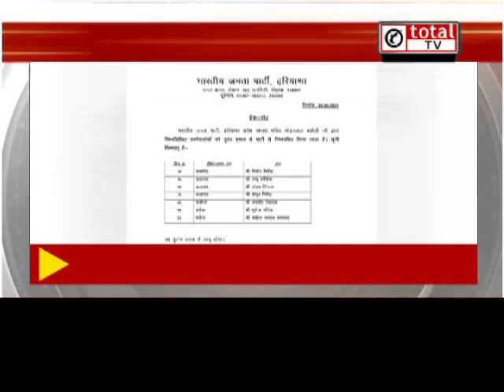5 मिनट में देखें हरियाणा की हर बड़ी खबर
5 मिनट में देखें हरियाणा की हर बड़ी खबर